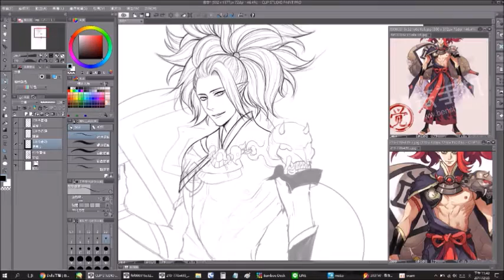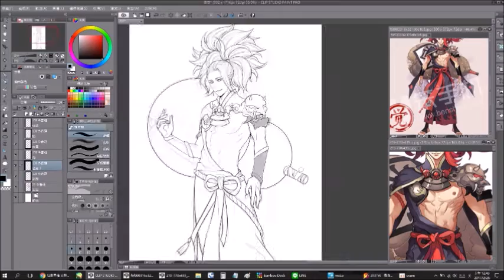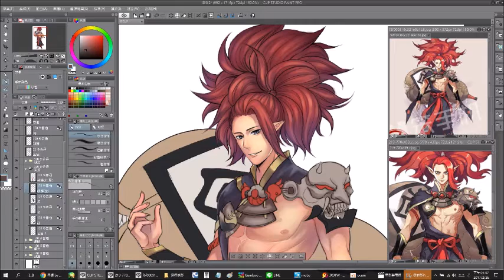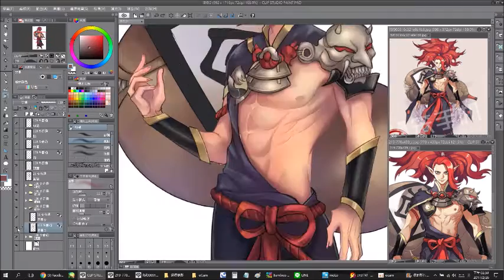【CLIP STUDIO PAINT 】繪圖紀錄 - 酒吞童子